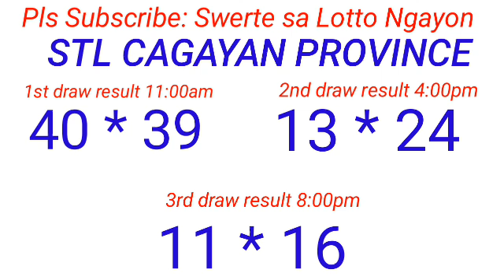STL - BATAAN,MARIKINA,OLONGAPO,CAGAYAN PROVINCE January 29, 2024 3RD DRAW RESULT